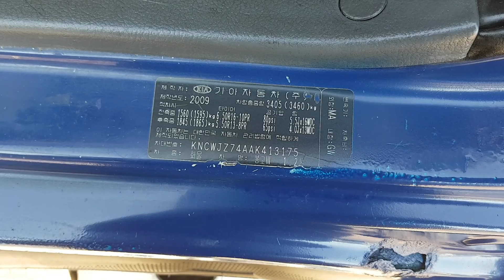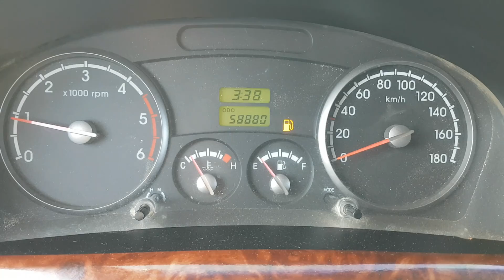BONGO KNCWJZ74AAK413175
Autoleader